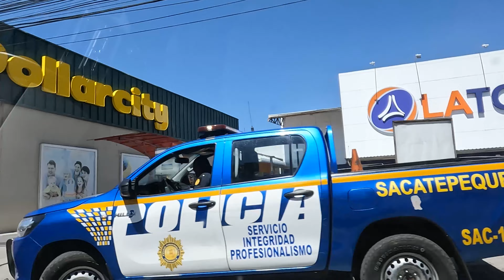TE MOSTRAMOS COMO NO PERDERTE EN LAS MONTAÑAS DE SAN LUCAS GUATEMALA, SOMOS EXPERTOS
AQUÍ LES MOSTRAMOS TODO LO QUE HAY QUE HACER PARA NO PERDERSE, Y PRACTICAMENTE ES APRENDE A USAR LA APP